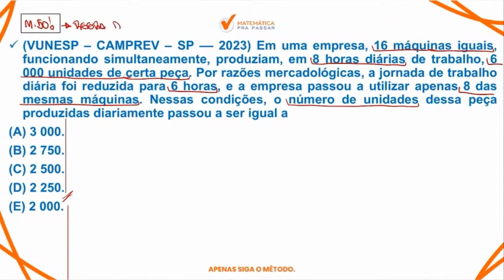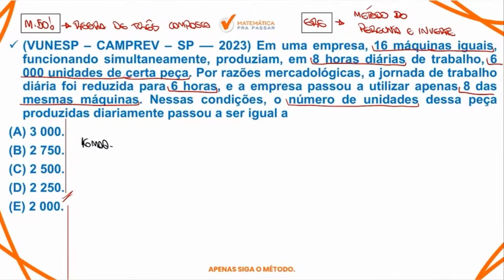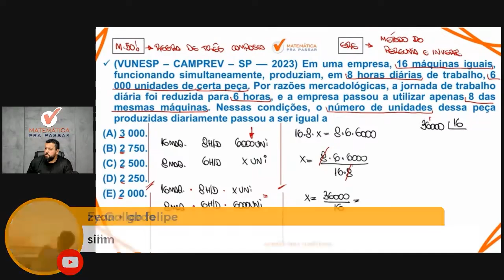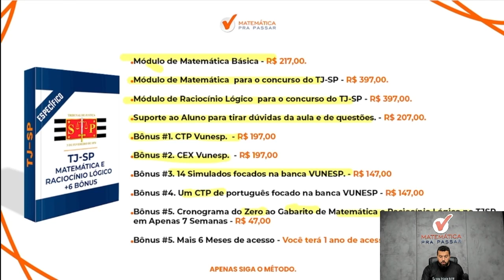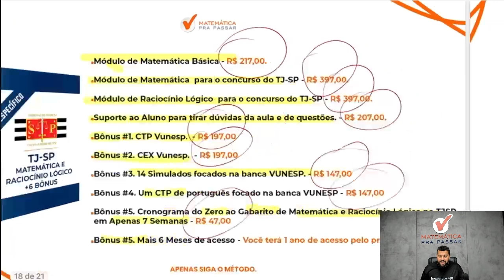Matemática para TJ SP | Regra de três composta em poucos passos